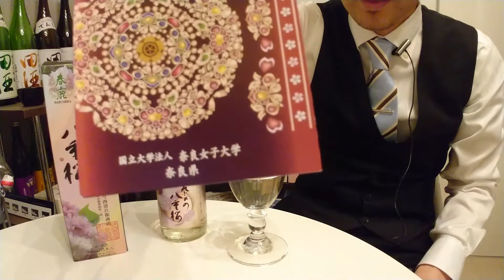253【春鹿 奈良の八重桜】毎日欠かさず日本酒を紹介する紳士 253/365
第253回は「春鹿 奈良の八重桜」純米酒 （奈良県奈良市 / 今西清兵衛酒造さん

区分：純米酒
使用米：不明
精米歩合：60％
使用酵母：ナラノヤエザクラ酵母
アルコール度数：14度

香り：高め フローラル
粘性：やや高め
ALC感：低め
その他：ハッキリと分かるフローラル感

*動画内および動画説明欄の情報は、公開日現在の内容です